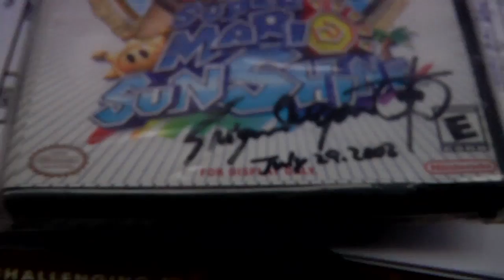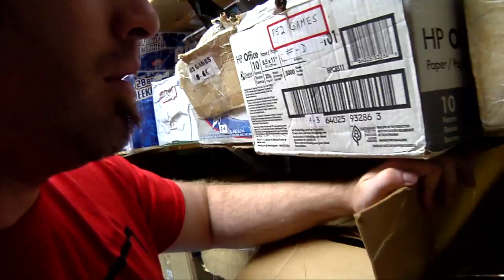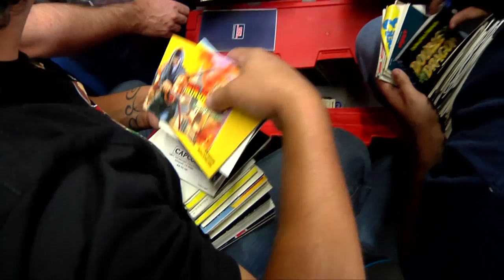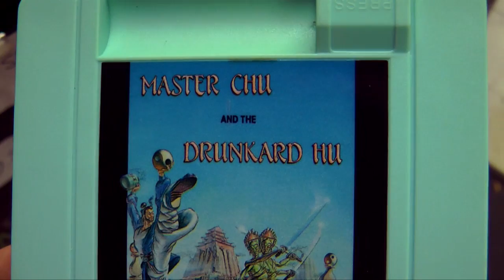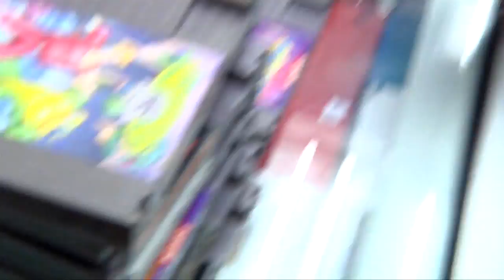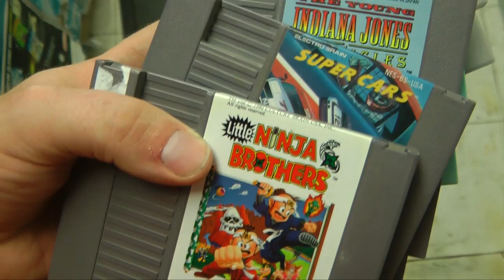The Game Chasers Ep 36 - Canadian Quest part 4: Circle of Trust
The Guys visit A&C Games in Toronto and discover a motherload of retro goodness.